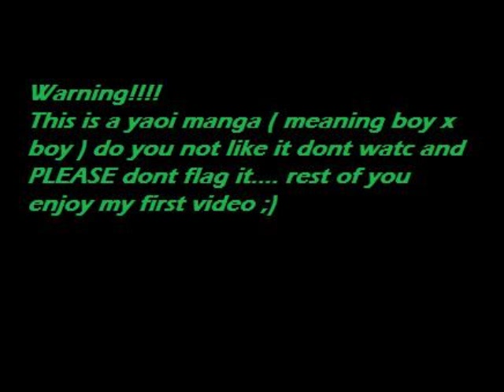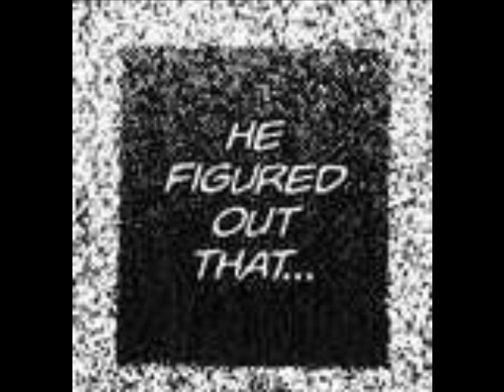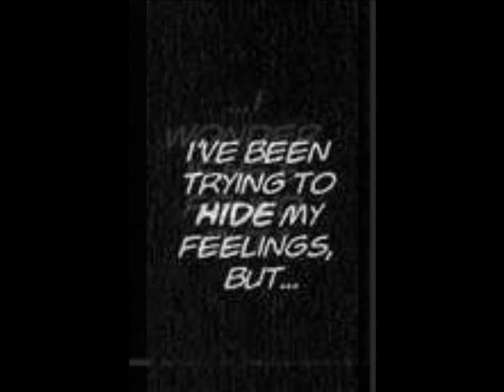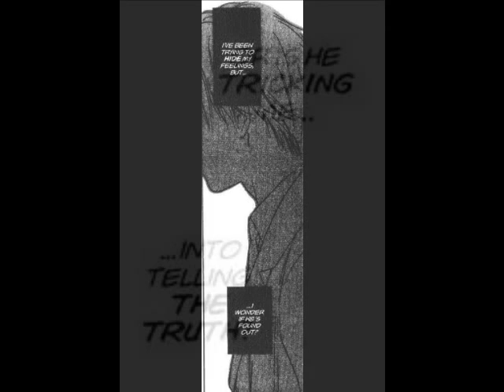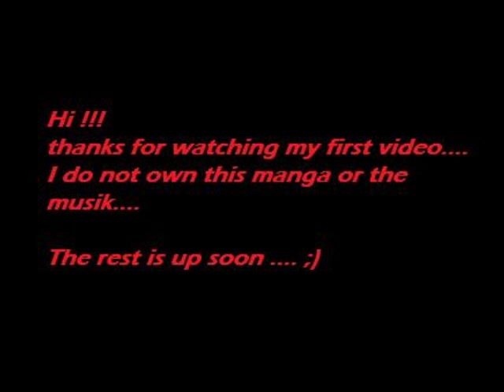Desire chapter 1 part 1 (eng)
Toru is a shy and quiet student who has developed a special crush on his close friend Ryoji, the most popular member of the high school swim team. In front of Ryoji, Toru hides his feelings and acts as if he is just one of Ryoji's good friends, but in a moment out of the blue his world will be turned upside down as Ryoji will confess a secret desire for Toru. Dazzled, Toru can barely hide his excitement for Ryoji and quickly accepts his offer. As time passes, Toru's happiness begins to fade knowing that his affair with Ryoji was just a fling based out of Ryoji's sexual curiosity.